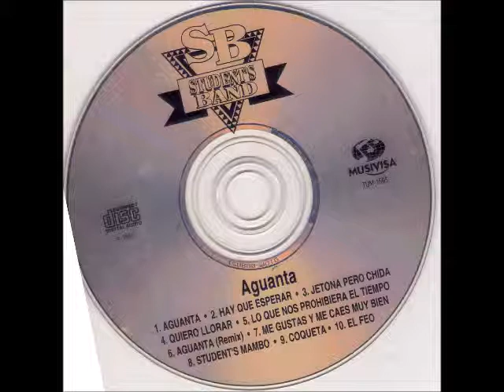Students Band-Jetona Pero Chida